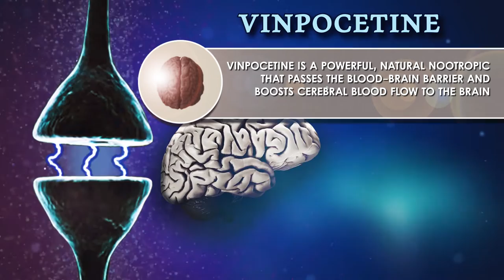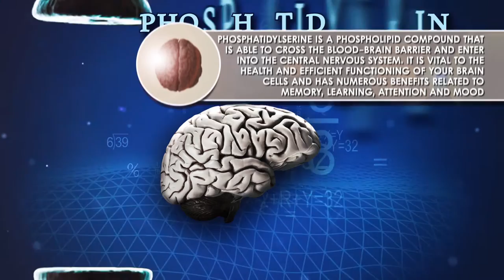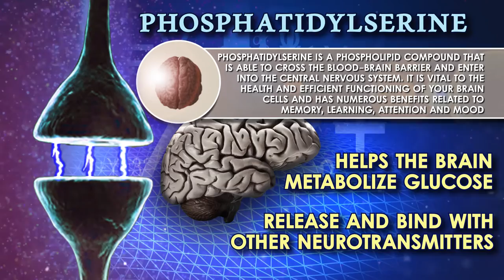BEST NOOTROPICS - SMART Supplements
Check out the best nootropic Supplements.
What is a nootropic? A nootropic is a substance that enhances cognition and memory and facilitates learning. Although many Nootropics are considered pharmaceutical drugs, supplementing with a particular group of high quality nutraceuticals can provide the same results without the need for a prescription.

Here are 5 nootropic nutraceuticals that are proven to enhance your brain power:
Acetyl-L-Carnitine
Huperzine-A
Alpha-GPC
Phosphatidylserine (PS)

Acetyl-L-Carnitine: As a Nootropic, the primary benefit that Acetyl-L-Carnitine offers is in its effects on Acetylcholine (ACH), an important neurotransmitter, responsible for memory, learning, analysis, perception, computation and many more cognitive processes.

Huperzine-A: Huperzine-A is an intellectual enhancer that inhibits the acetylcholinesterase enzyme from breaking down acetylcholine (a learning neurotransmitter), thus increasing both its level and duration of action. Huperzine-A belongs to the Cholinergic class of molecules and may be useful in fighting cognitive decline in the elderly.

Alpha-GPC: Alpha GPC has significant nootropic properties, including memory enhancement, protection against brain aging and for the treatment of anxiety. Extensive research has shown Alpha-GPC to be an effective treatment for a variety of disorders, including Alzheimer’s disease, vascular dementia, and stroke.

Phosphatidylserine: Phosphatidylserine is a phospholipid compound that is able to cross the blood-brain barrier and enter into the central nervous system. It is vital to the health and efficient functioning of your brain cells and has numerous benefits related to memory, learning, attention and mood. Most importantly, Phosphatidylserine helps the brain metabolize glucose and release and bind with a number of neurotransmitters.

Neuroplasticity (your ability to reshape your nervous system and brain) is proven to exist and we even know how to increase it! Whether you’re looking to boost your brain power, or simply maintain it, supplying it with the proper nutrients is crucial. The Professional Supplement Center offers an array of high quality nootropic nutraceuticals.

Receive SPECIAL OFFERS When you SIGN UP for our Good Health News Letter